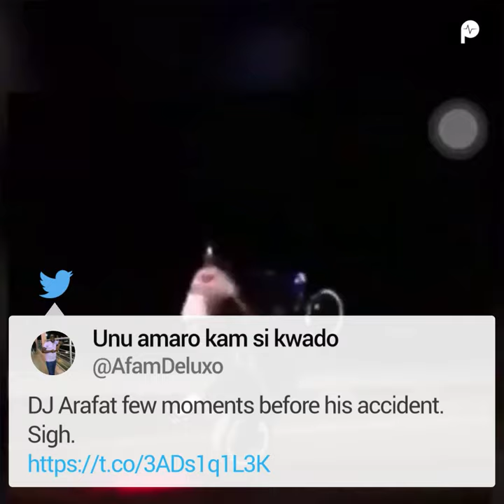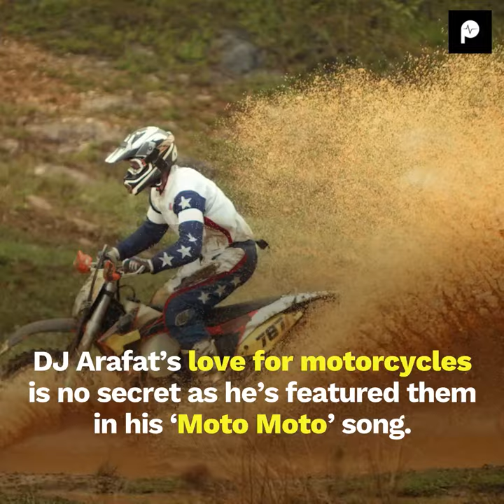DJ ARAFAT DIES In Traffic Accident. CCTV FOOTAGE OF THE CRASH ( IL EST MORT)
DJ Arafat dies in a recent traffic accident after his motorcycle crashed into a car.